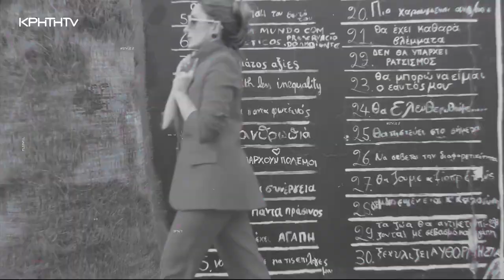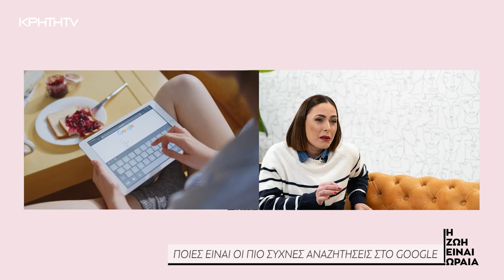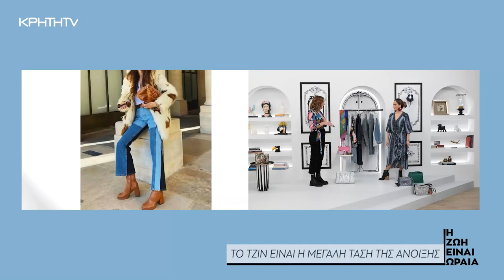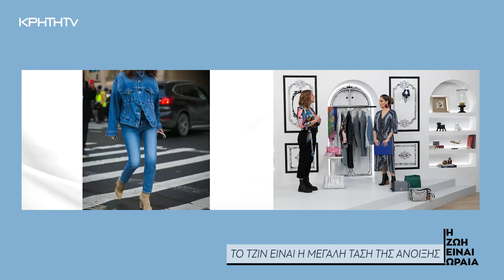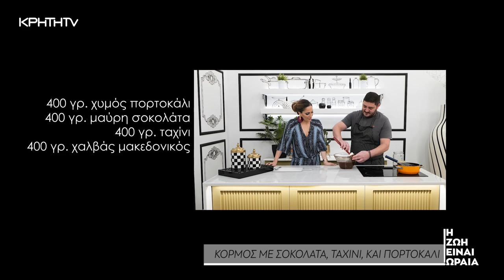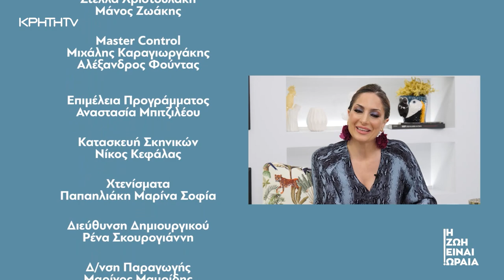Η Ζωή είναι Ωραία | 1/04/2023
- Πρώτη καλεσμένη η εντυπωσιακή Μαρίνα Βερνίκου, μας εξηγεί την αξία της προσφοράς και μας καλεί στο φιλανθρωπική δημοπρασία της creaid!
- Με την Μερόπη Μπομποδάκη συζητάμε ποιες είναι οι πιο συχνές γυναικείες αναζητήσεις στο Google….
- Η Μαρίνα Κουζούλογλου μας μιλάει για styling και την μεγαλύτερη τάση της Άνοιξης που δεν είναι άλλη από το αγαπημένο τζιν.
- Ο Εμμανουήλ Καναβάκης μπαίνει στην κουζίνα της εκπομπής και μας φτιάχνει τον πιο νόστιμο και νηστίσιμο κορμό.
- Η Μαρία Σόγια μας κάνει μαθήματα Αστρολογίας και αυτή τη φορά μας εξηγεί τι σημαίνουν οι οίκοι στα ζώδια.